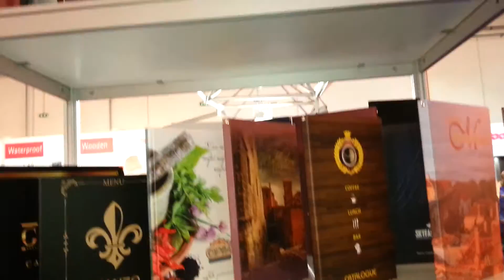MENUS.GR / HO.RE.CA. 2016